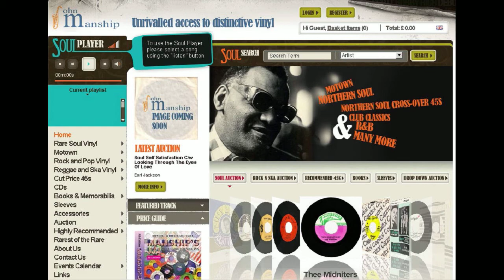JAMES DAVIS - MY PRECIOUS DARLING ( DUKE 359 ) JOHN MANSHIP